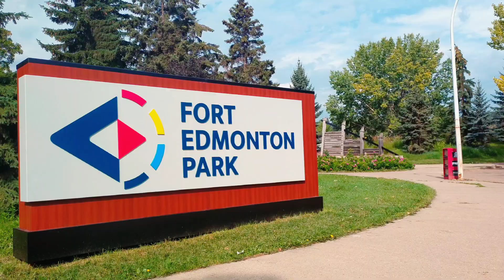Fort Edmonton Park with Buyboy (August 2022) autism kukupay titay 1/5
Entrance and Steam Train Ride with Buyboy